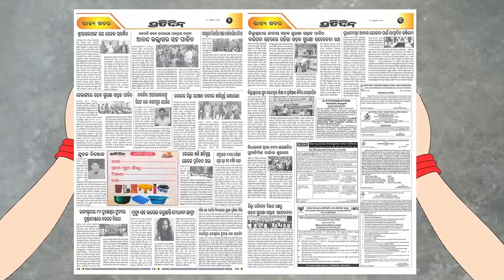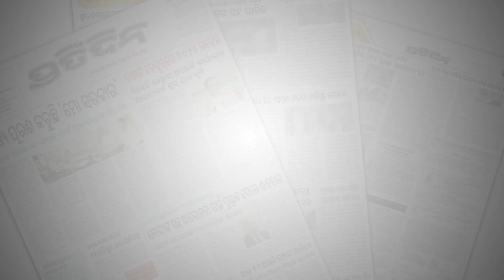ଜୟନାରାୟଣ ଦିଲ୍ଲୀ ଯଦି ଯାଉଛନ୍ତି ରାଜନୀତି ନକରି ଓଡ଼ିଶା ପ୍ରଶ୍ନ ପଚାରନ୍ତୁ: ଡ. ସସ୍ମିତ ପାତ୍ର।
ଜୟନାରାୟଣ ଦିଲ୍ଲୀ ଯଦି ଯାଉଛନ୍ତି ରାଜନୀତି ନକରି ଓଡ଼ିଶା ପ୍ରଶ୍ନ ପଚାରନ୍ତୁ: ଡ. ସସ୍ମିତ ପାତ୍ର।PratidinTv